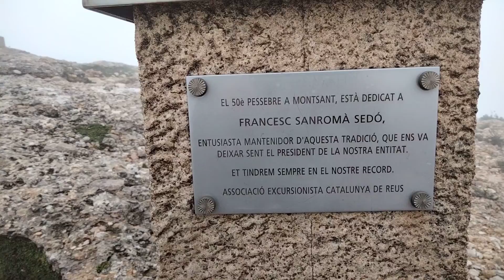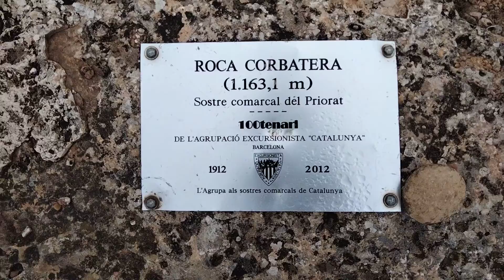ROCA CORBATERA 1163 m . 100 CIMS . M0NT SANT 3-10-2021